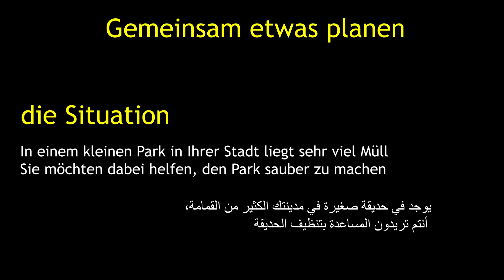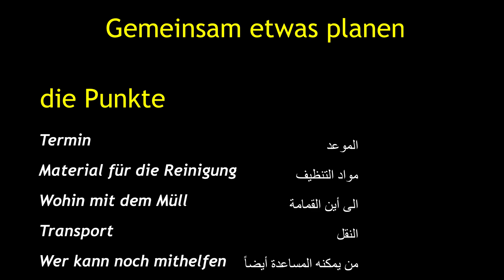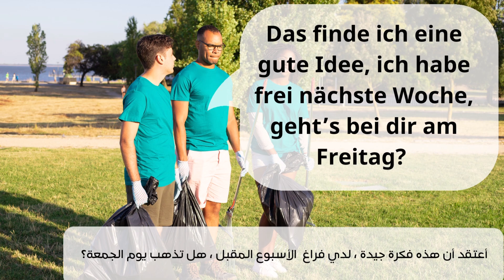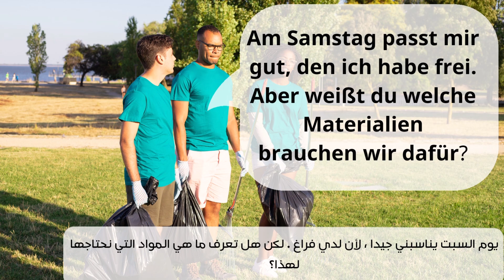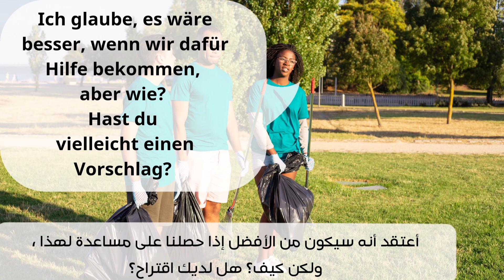✅ محادثة مهمة ومتوقعة للامتحان 2023 تنظيف الحديقة Park putzen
محادثة المانية: التخطيط مع زميلك من أجل تنظيف الحديقة مع الترجمة والنطق
Gemeinsam etwas planen. einen Park sauber machen.
أهم محادثات اللغة الألمانية للامتحان A2 B1 2023

🔴 جديد 🔴
⬇️ كل ما تحتاجونه في رابط واحد ⬇️
✅ تحميل تطبيقات هذه القناة مجاناً: لغة المانية ونماذج الامتحان وتعلم الألمانية من الصفر.
✅ موقعنا الالكتروني لأهم دروس اللغة الألمانية ونماذج الامتحان.
✅ جميع صفحات وحسابات التواصل الاجتماعي الألمانية والشخصية: فيسبوك - انستغرام - تيك توك.
✅ وغيرها المزيد والمفيد ...